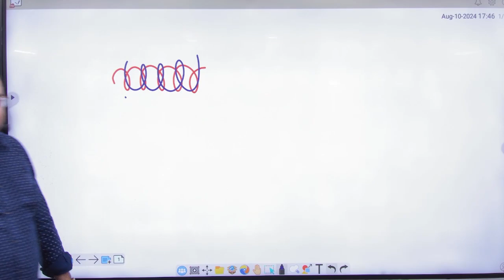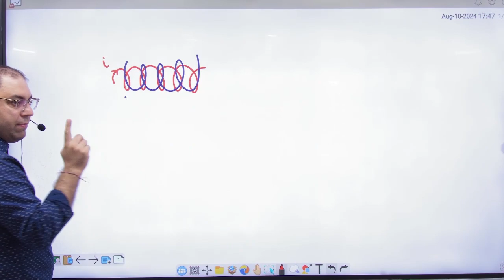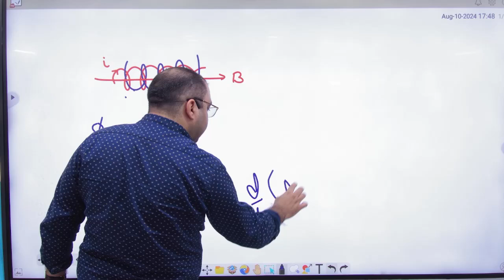2 Coefficient of Mutual induction